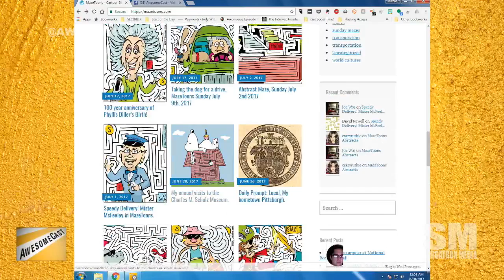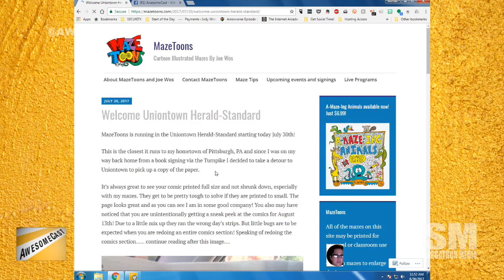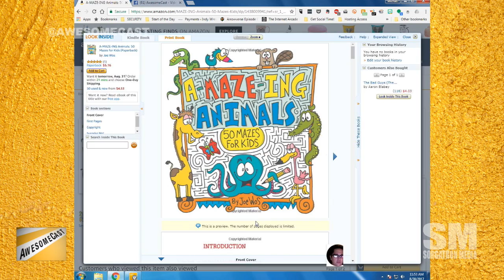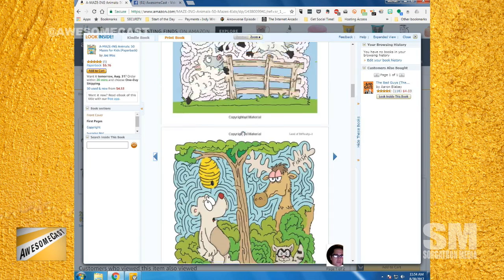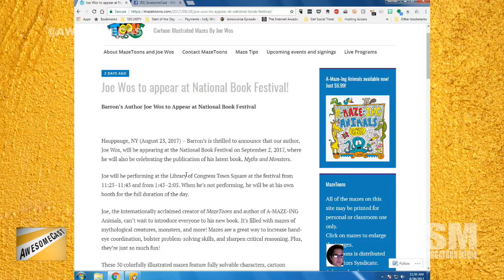AwesomeChat: Joe Wos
Joe Wos of Wos is Me joins us for this week's AwesomeChat.  We've previously had Joe on the main AwesomeCast show, but we're sitting down with him to talk about some of the cool stuff he's doing since we last caught up with him. Joe shares his story about becmoing a cartoonist, starting Toonseum, going out on a limb to reach his dream as a syndicated cartoonist, and more!